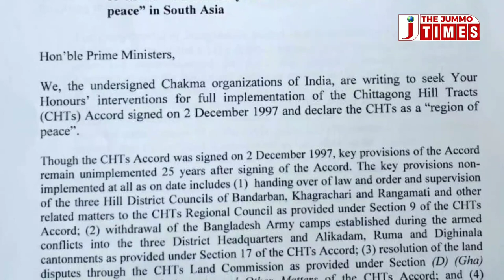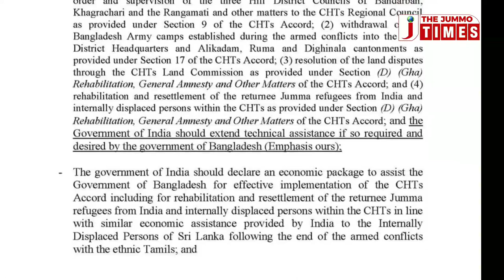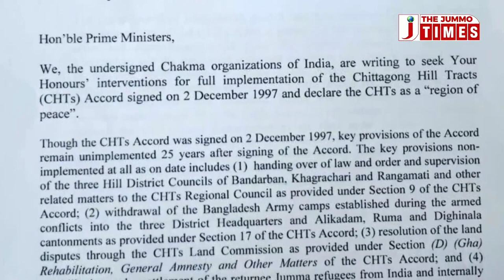4 Chakma Org submits memorandum to PM Modi and PM Sheikh Hasina for implementing the CHT Accord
Four Chakma Organization submits memorandum to PM Modi and PM Sheikh Hasina for implementing the CHT Accord which was signed between Govt of Bangladesh and JSS.